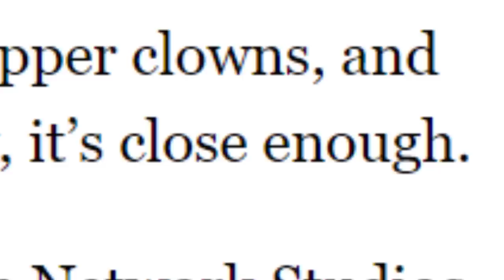Close Enough RELEASE DATE & NEW POSTER Revealed!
Regular Show's spiritual successor, Close Enough, FINALLY has a release date (& new poster) after years of waiting. JG Quintel's next big project is available to watch sooner than expected...

✭ SOCIAL MEDIA ✭